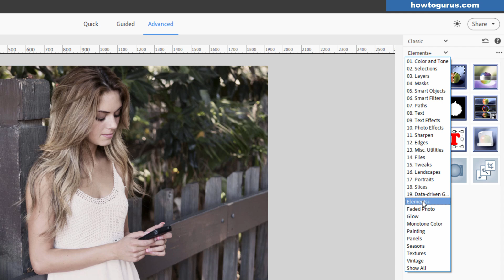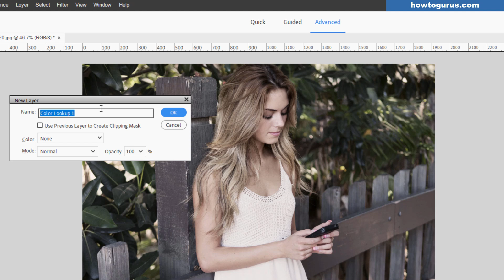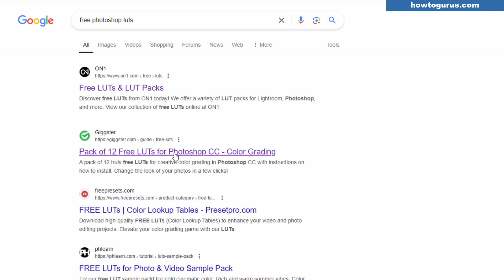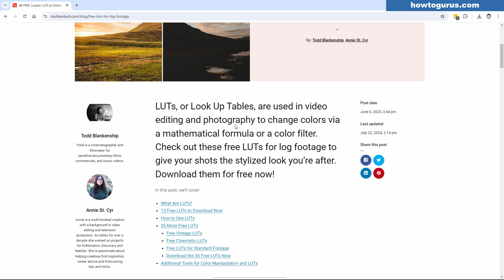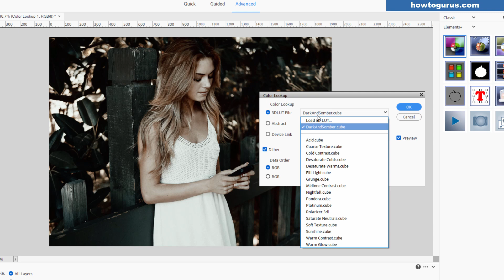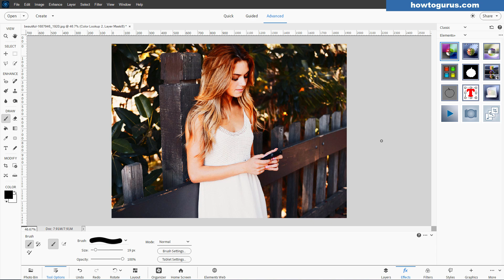How to Use the Elements Plus LUTs Color Profiles for Photoshop Elements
Ready to take your photo editing to the next level? I'll show you how to use the Elements Plus LUTs Color Profiles in Photoshop Elements to transform your images with professional-grade color grading! Whether you're a beginner or an experienced editor, these LUTs can drastically enhance your workflow, giving your photos that polished, cinematic look. Step-by-step guide to applying LUTs in Photoshop Elements with Step-by-step guide to applying LUTs in Photoshop Elements.

Learn step-by-step how to navigate and use Elements Plus to access hidden tools and advanced features that aren't available in the standard version of Photoshop Elements. Say goodbye to limitations and hello to limitless creativity!

CHAPTERS:
00:00 How to Use the Elements Plus LUTs Color Profiles for Photoshop Elements
00:15 Where to get Elements Plus
00:25 Where to find the LUTs profiles
01:09 Included LUT profiles
02:29 Where to find more Free LUTs online
03:42 How to use Downloaded LUTs
05:37 Get my HTG Photo Coach program